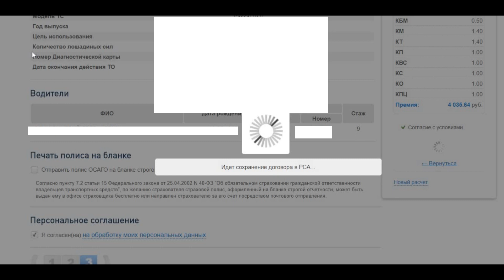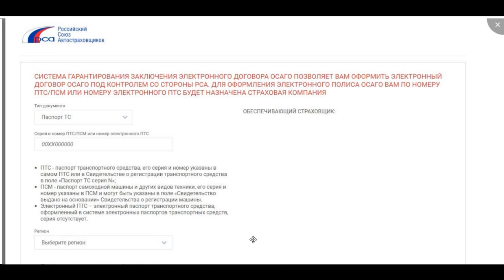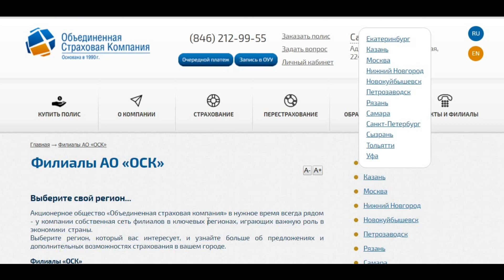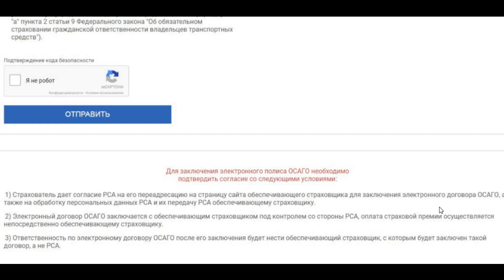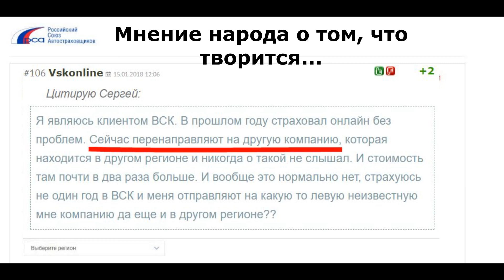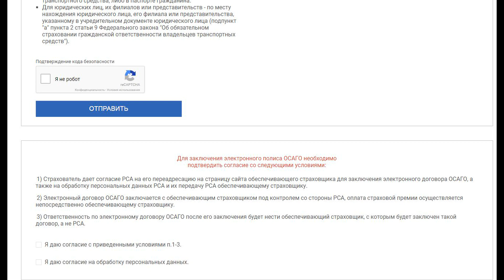Новый развод с электронным полисом Е-ОСАГО 2018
Система Е-ОСАГО для автолюбителей в очередной раз повернулась задом. По чьей вине?  Опять непонятно!
Понятно одно - нас держат за лохов. Застраховаться снова невозможно. Будьте бдительны!

Моё сравнение сканеров ELM, выбор лучшего и покупка в облаке Mail